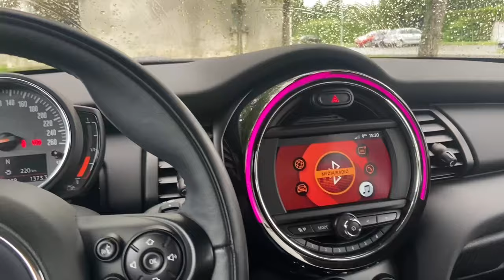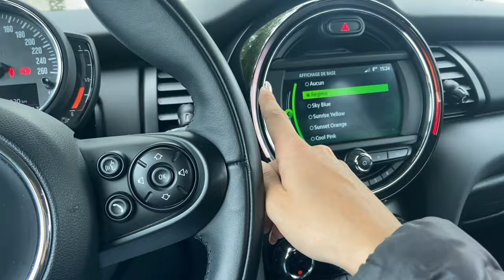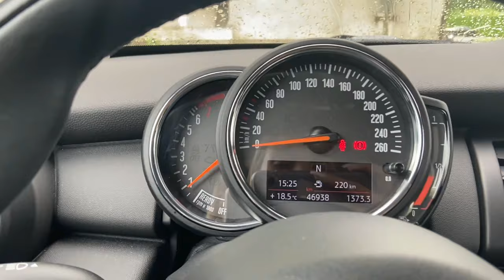CAR TOUR : JE VOUS PRESENTE MA MINI ONE F55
Hello, aujourd'hui petite vidéo pour présenter ma voiture. J'ai eu récemment ma mini one, une voiture de 2018. Je tenais à vous la présenter et le faire découvrir aux amateurs de mini !

En espérant que ca vous plaise, hésitez pas à poser des questions si vous en avez.

VIDÉO A REGARDER AVANT L’ACHAT :
Mon avis sur les anciennes minis (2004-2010) :

INFORMATIONS A SAVOIR :
-Je m'appelle Luna, j'ai 20 ans
-Je suis diplômée d'un DUT TC
-Je monte avec Filmora
-Je tourne avec un IPhone 11